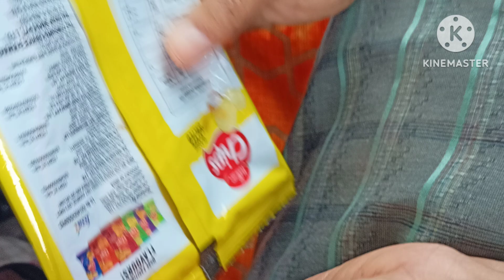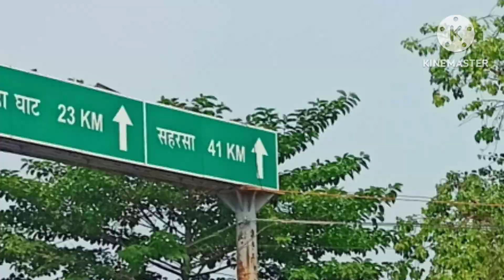I went to my Nani ghar after 30 years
main aur meri didi bahut salon baad Apne nani ghar gaye the jo ki Bihar mein hai, itne salon bad Jana bahut achcha Laga, kuchh bachpan ki yaden taaja Hui kuchh nai yaden Bani, ham log maje se khate Peete gate hue Gaye, Mausam bhi bahut achcha tha, raste mein aam ke bag lichi ke bag bhutte ke khet Jungle Jalebi ke ped makhane ke talab mile,